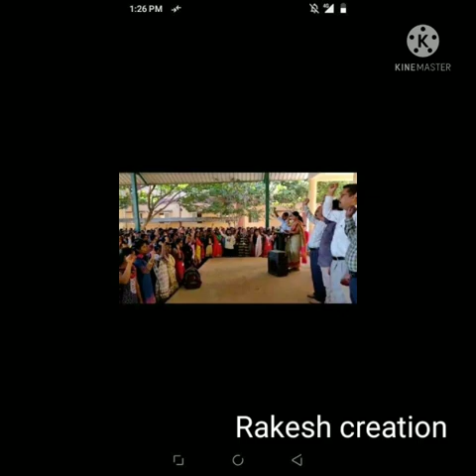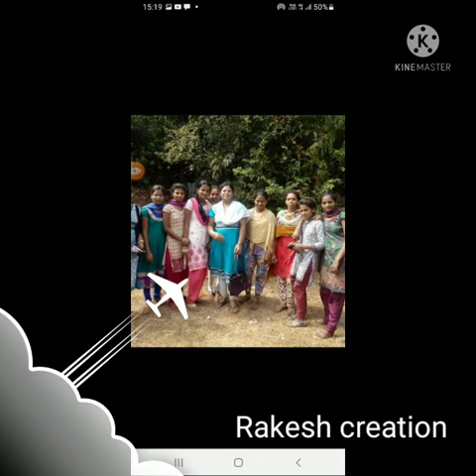NSS VEDIO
Video from Manju Bhargavi 😎